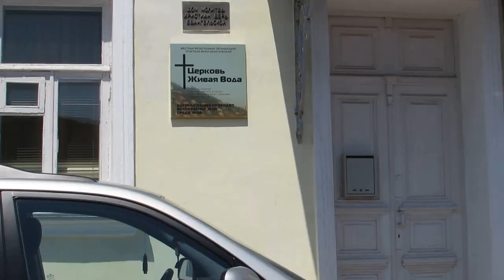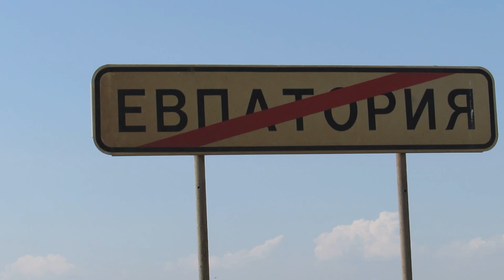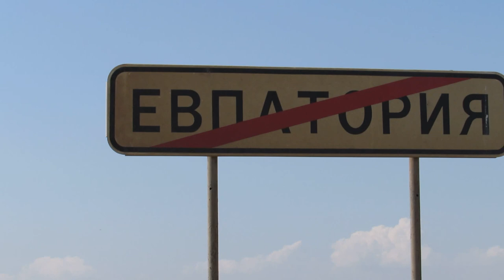👁‍🗨ЕВПАТОРИЯ, моя❤️Старый город🏰 Покатушки и болтовня🤓 красота, что посмотреть в Евпатории 2018